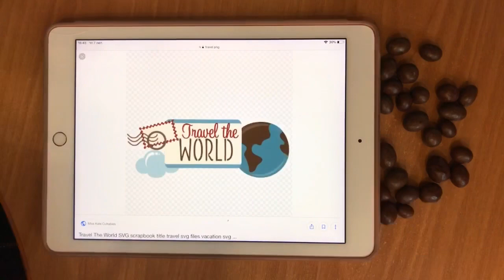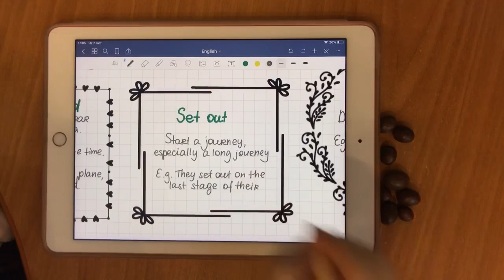How I take notes on iPad in GoodNotes 5 | IPad note taking | study with me